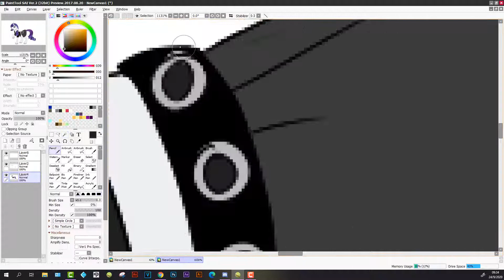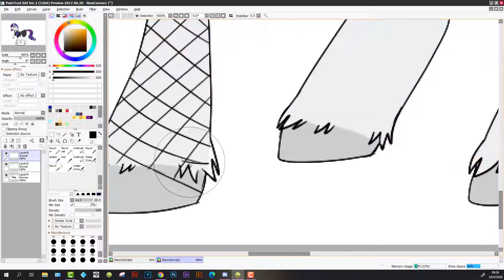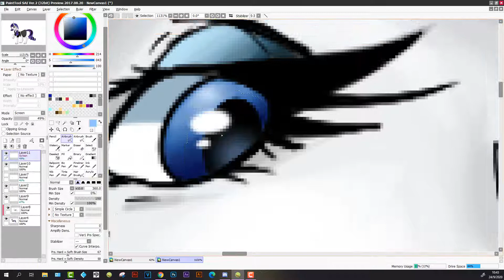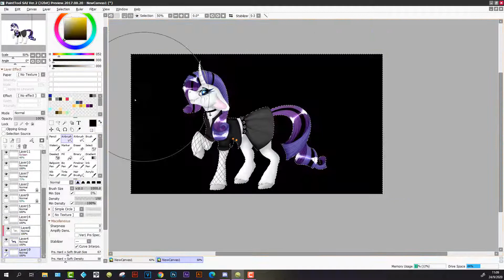Goth Rarity | Mlp Speedpaint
Time taken: 2 hours
Programs used: Paint tool sai, Camtasia
Tablet used: XP-Pen 16